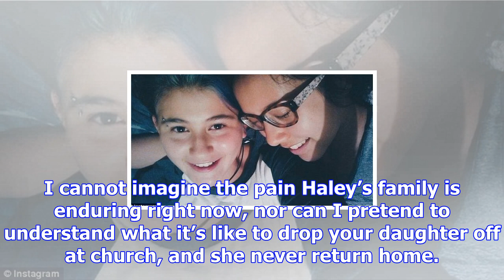Mom finds the chilling message her teen wrote moments before dying in texas shooting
After her 16-year-old daughter was savagely killed in a mass shooting in Sutherland Springs, Texas l...